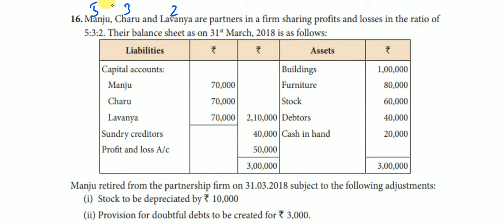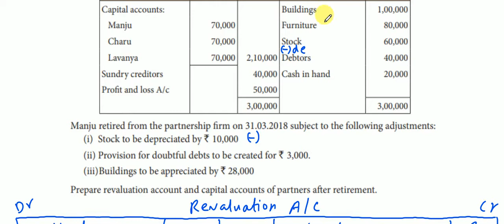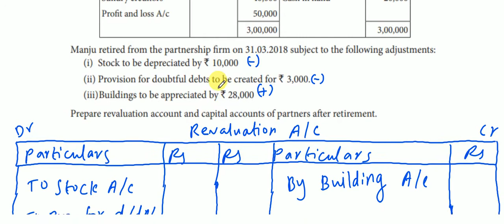12th Accounts|Chapter 6|Exercise 16|Retirement And Death Of a Partner|Part-32|Arts Achievers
12th Accounts|Chapter 6|Exercise 16|Retirement And Death Of a Partner|Part-32|Arts Achievers

Settlement of the amount due to the retiring partner